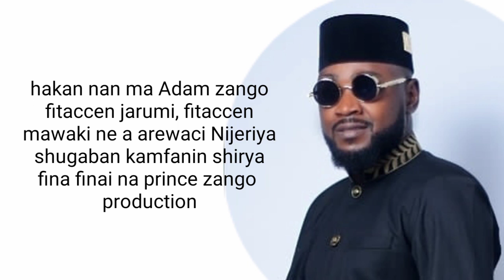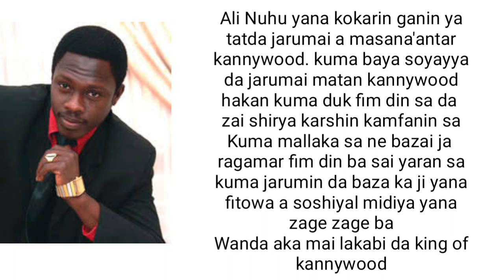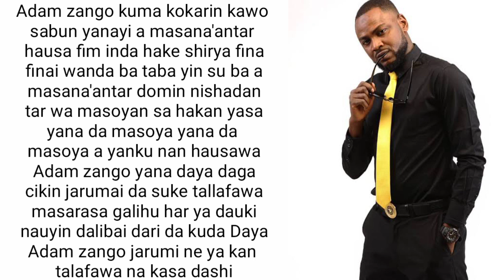Waye abun kwaikwayo Ali Nuhu ko Adam zango waye kwanin ka?